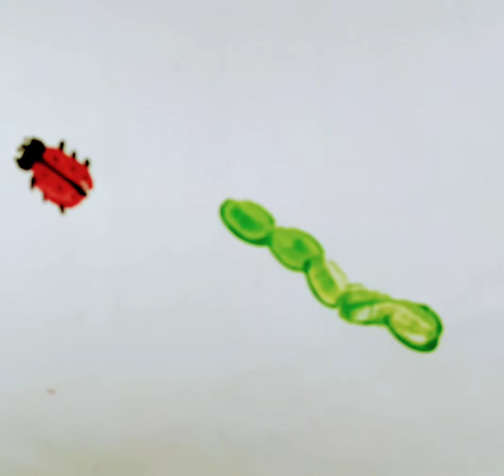Finger Print Insects.